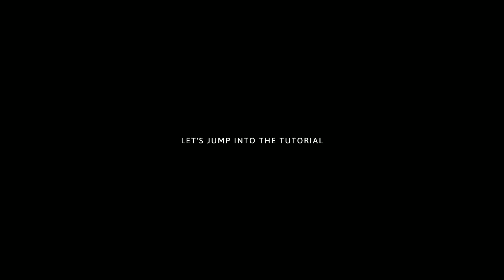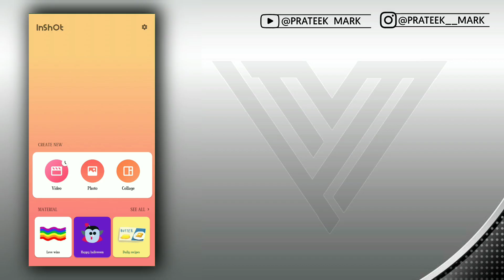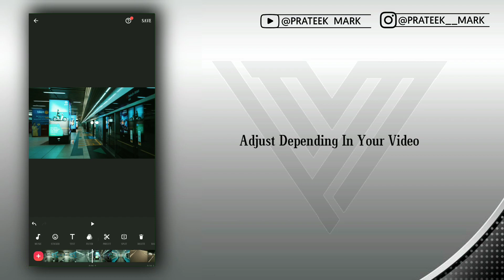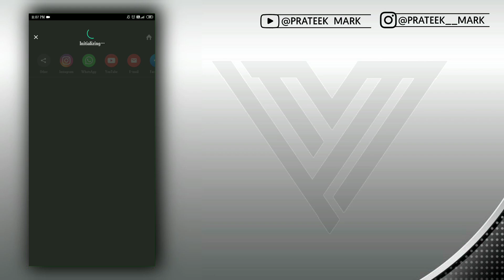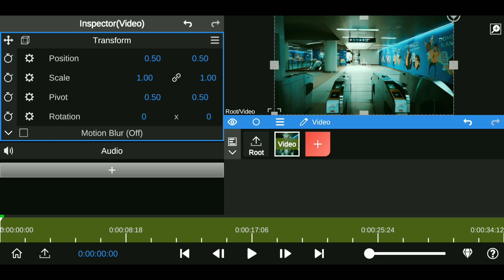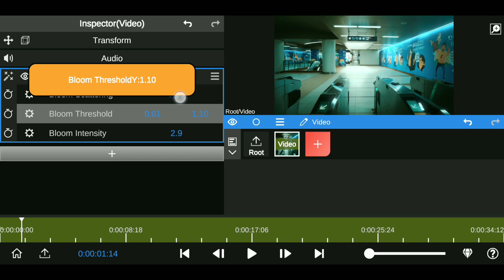Awesome ! Cinematic Colour Grading 🔥| Inshot pro & Node Video | Cyberpunk Effect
Awesome !  Glowing Blue Tone Colour Grading 🔥| Like a Adobe Premiere Pro

Hey , what's upp guys ...
It's me prateek mark and welcome to brand new video ,

•how to colour grading like a adobe premiere pro

•Guys you know inshot pro .awesome colour grading tools better thn kinemaster

•Inshot pro like a light room ...
You can easily colour change any objects

🔊  Music credits  🔊